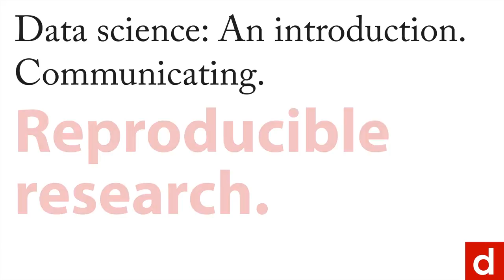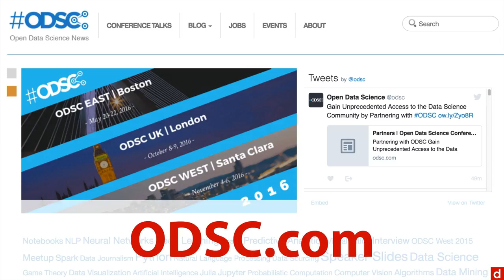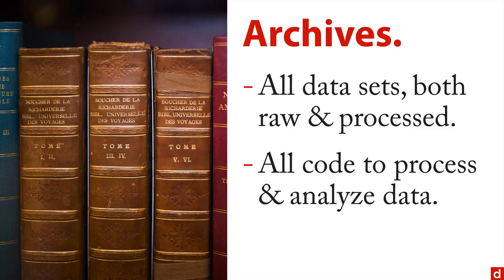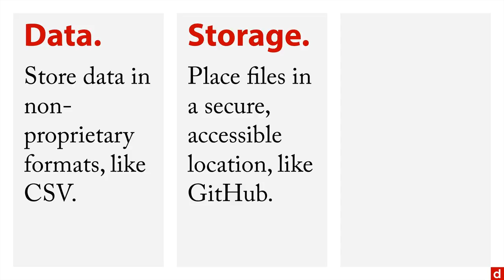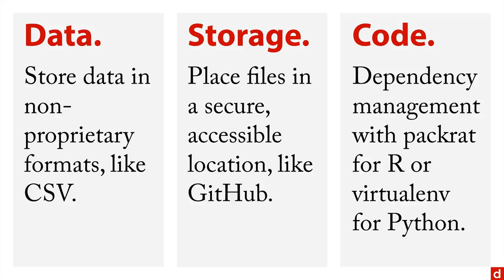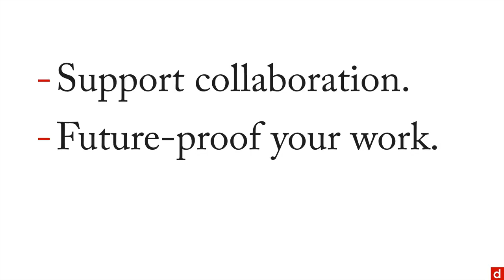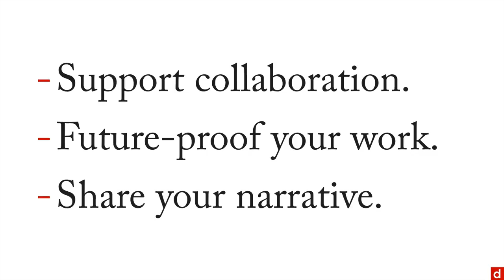Reproducible Research - Data Science: An Introduction - 6.4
Ensure your works legacy. Future proof it with the principles of reproducible research.